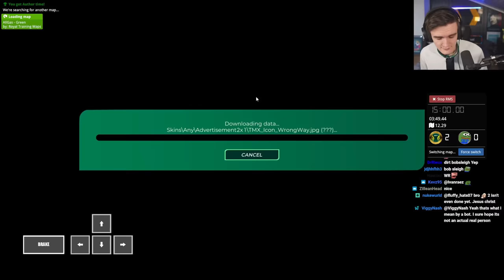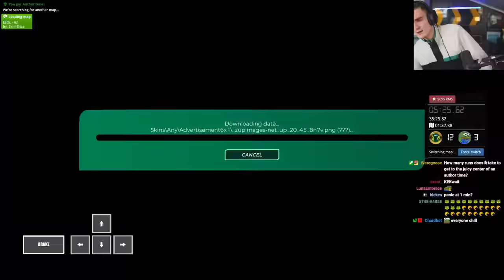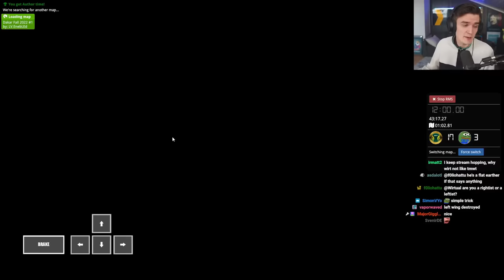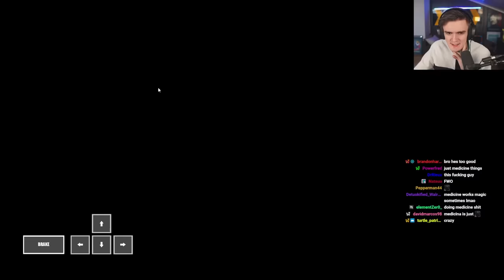Wirtual Plays Random Map Survival Challenge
Streamed April 23rd